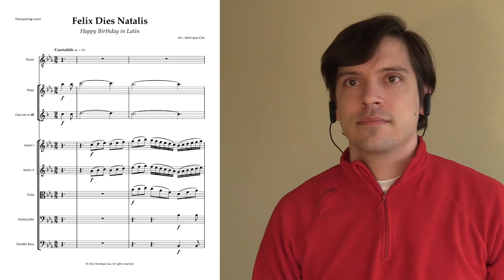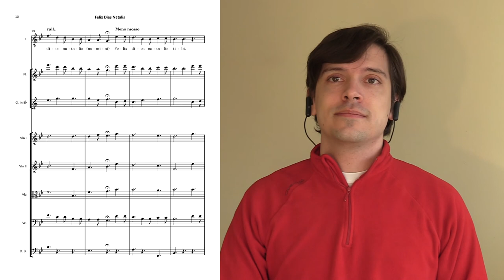Felix Dies Natalis (Happy Birthday in Latin) - Arr. Henrique Coe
FELIX DIES NATALIS (Happy Birthday in Latin)
Arrangement, audio and video edition: Henrique Coe

Text:
Felix dies natalis tibi.
Felix dies natalis (nomini*).

* The word "nomini" to be replaced by the name of the person.